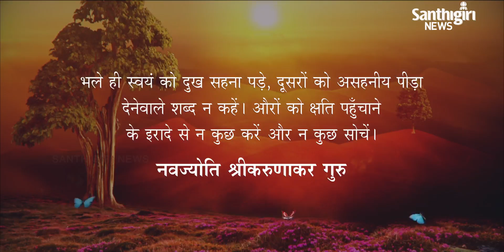Today's Guruvani - Hindi | 31 - 07 - 2020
Guruvani in Hindi.